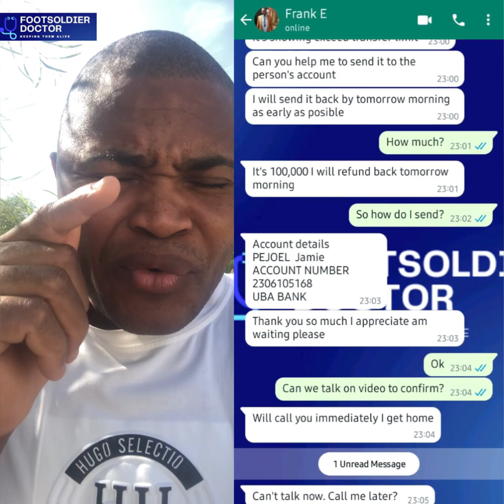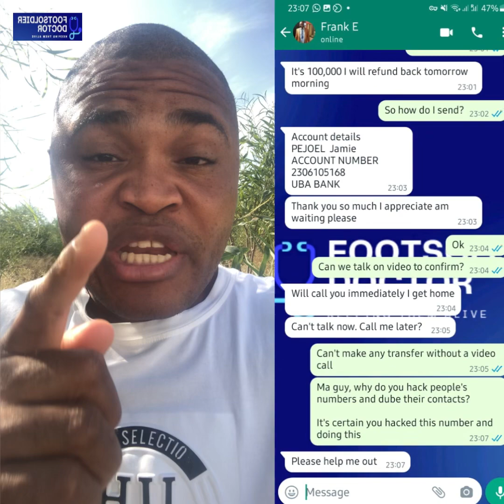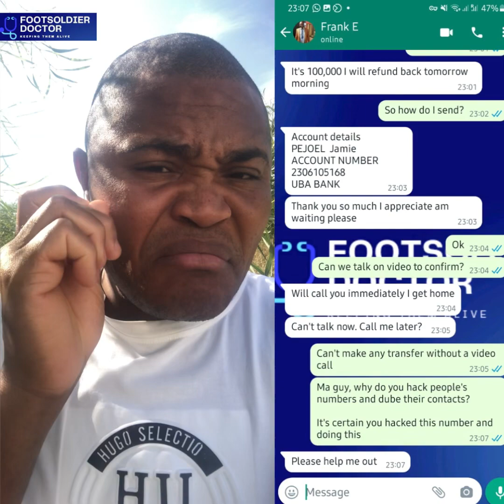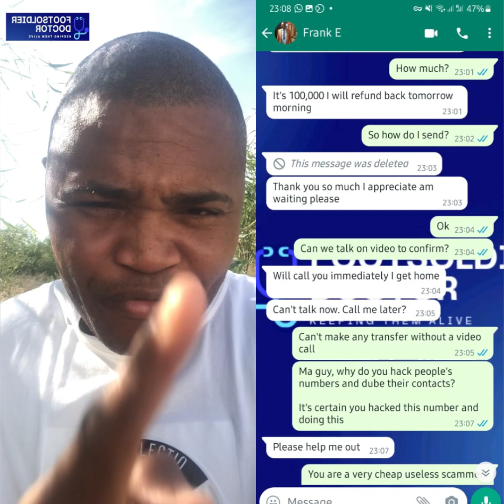Hacker tried to scam me. Beware🚨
Comrade Francis of SCBC TV’s WhatsApp account has been hacked. Details of the messages the scammer sent to me are on the video. Remove him from all groups till further notice. Terrible